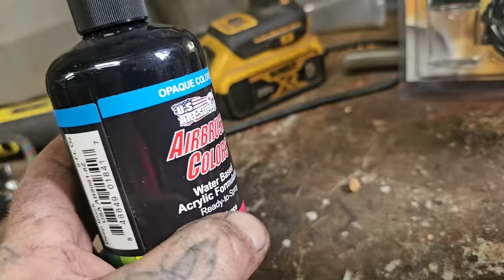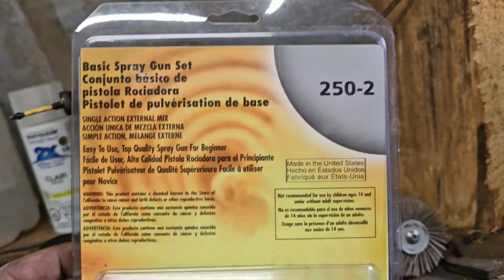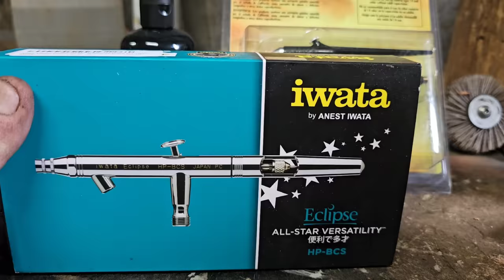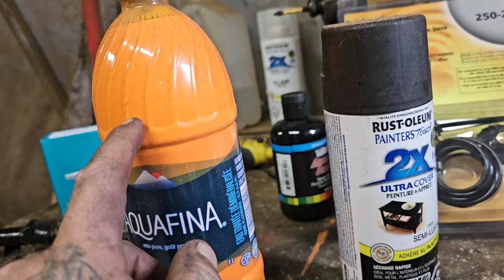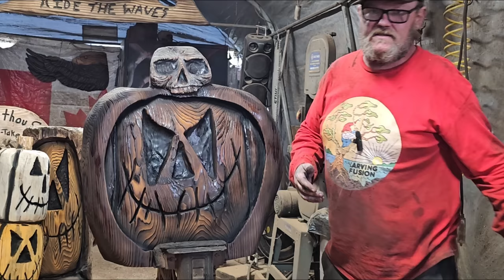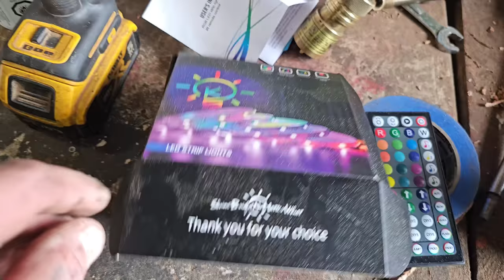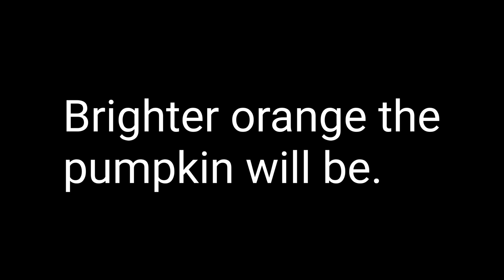Halloween carvings. Jordy does. What was I thinking? 🎃 🎃 🎃 🎃 🎃 🎃 🎃 🎃 🎃 🎃 🎃 🎃 🎃 🎃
How to make and carve Halloween decorations.